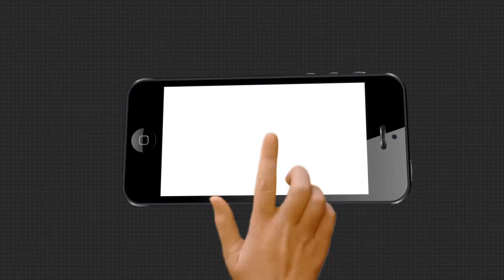ଦେବଶିଳ୍ପୀ ବିଶ୍ୱକର୍ମାଙ୍କ ପୂଜା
ଦେବଶିଳ୍ପୀ ବିଶ୍ୱକର୍ମାଙ୍କ ପୂଜା । ହେଲେ ଏଭଳି ଏକ ଉତ୍ସବ ଅବସରରେ ଖାଁ ଖାଁ ବନ୍ଦର ନଗରୀ ପାରାଦୀପ । ଯେଉଁ ସ୍ଥାନରେ ସୁଉଚ୍ଚ ତୋରଣ ସହିତ ଲକ୍ଷାଧିକ ଲୋକଙ୍କ ସମାଗମ ଦେଖିବାକୁ ମିଳେ ସେଠାରେ ଆଜି କୋରୋନା ପାଇଁ ସବୁ ଫିକା ପଡିଛି । ମହାମାରୀ ଉଜାଡି ଦେଇଛି ହଜାର ହଜାର ବ୍ୟବସାୟୀଙ୍କ ଆଶା... ତା ସହିତ ଧୋଇଦେଇଛି ଲକ୍ଷାଧିକ ଲୋକଙ୍କ ଖୁସି ।...